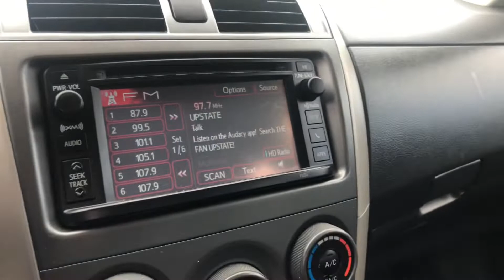Aaron 2012 Toyota